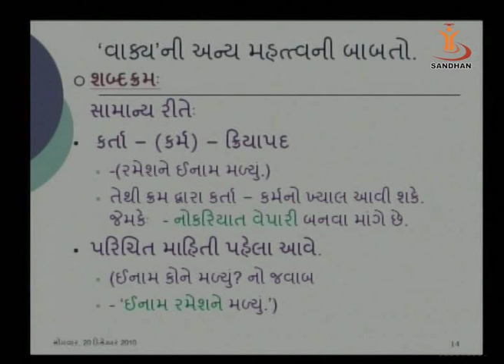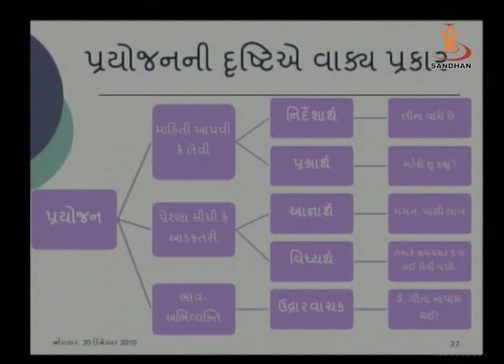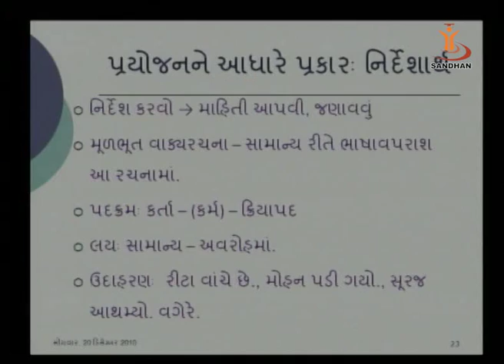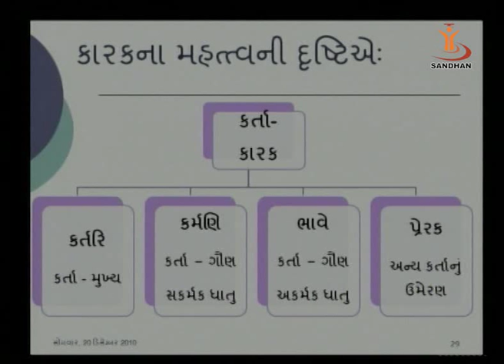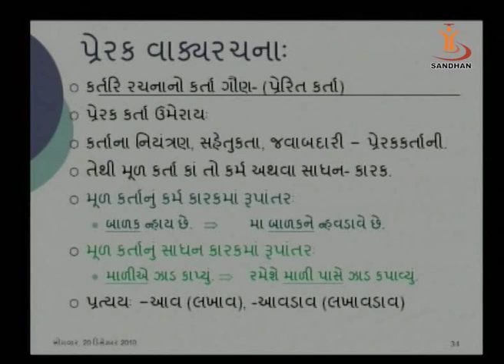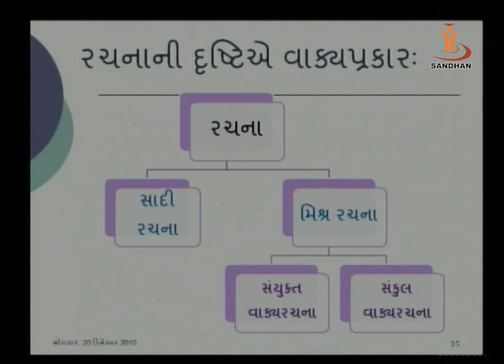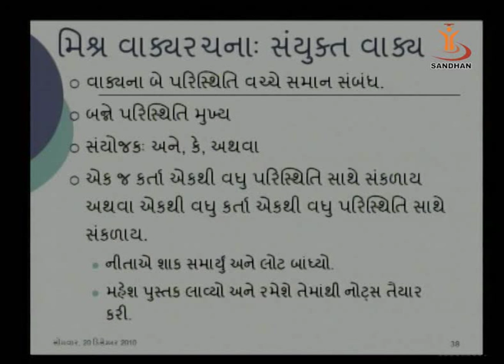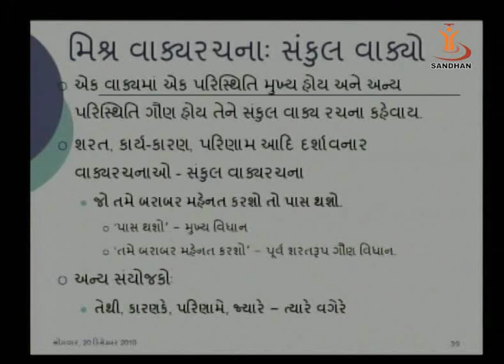SANDHAN (AGIC): Vakya & Vakya Na Prakaro